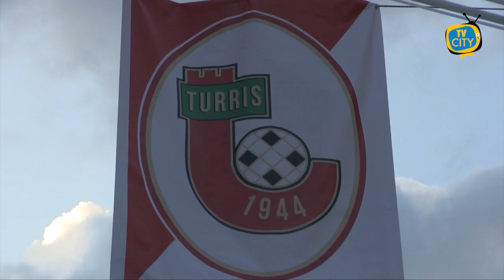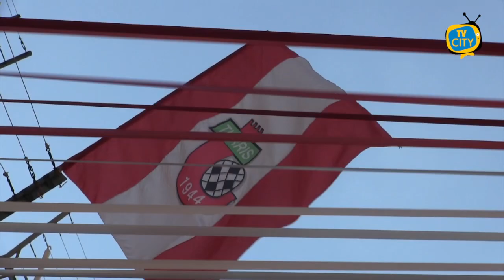La Turris lotta ma non basta, il Bari vince 4-2 in casa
I corallini escono sconfitti per 4-2 dal San Nicola di Bari, ma non perdono identità ed incantano per un tempo di gioco terminando in vantaggio per 2-1.